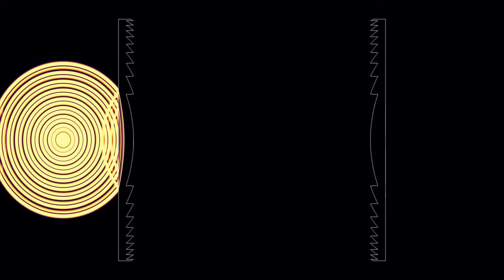Two Fresnel lenses facing each other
This simulation is a variant of the video illustrating the working of a Fresnel lens, in much higher resolution. Here there are two facing Fresnel lenses. The left one acts like a projector, transforming a circular wave in an approximately linear one that can travel long distances with little loss of intensity. This design is often used in lighthouses . The right lens acts as the objective of a camera, approximately focusing the wave on a point. The simulation grid used in the previous simulation had 720 x 720 points, while the one used here has 3840 x 2000 points. This allows to take a slightly smaller wavelength, decreasing some of the artifacts seen on the previous simulation.
A Fresnel lens is obtained by taking a usual lens, in this case with one straight and one circular boundary, cutting it into slices, and only keeping the outermost parts of each slice. This allows saving space in the horizontal direction, by keeping similar properties as the original lens. gives more details on their working.
Here the index of refraction inside the lens is equal to 3, and a circular wave is emitted at the a distance equal to half the radius of the circular arc in the middle of the lenses. With these parameter values, according to the lensmaker's equation ) the part of the circular wave crossing the middle section of the lens is transformed into a linear one.